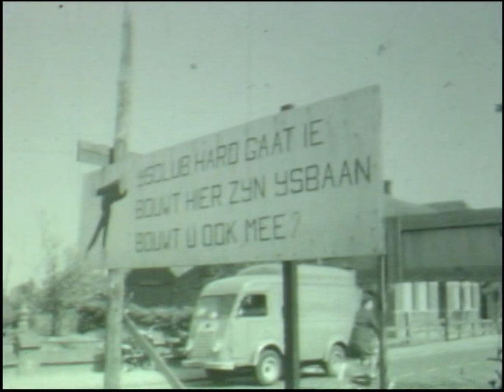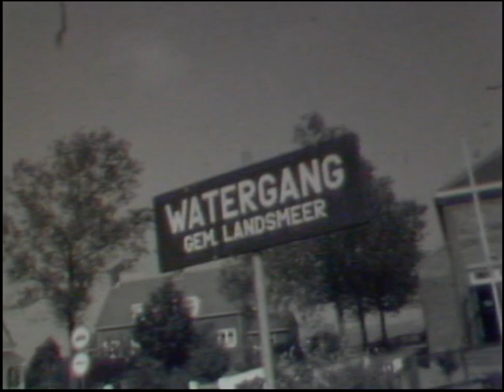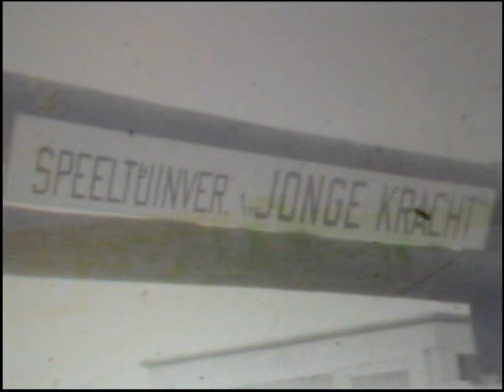Straatbeeld Landsmeer 1965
Oude beelden van Kadoelen, Landsmeer en Watergang.